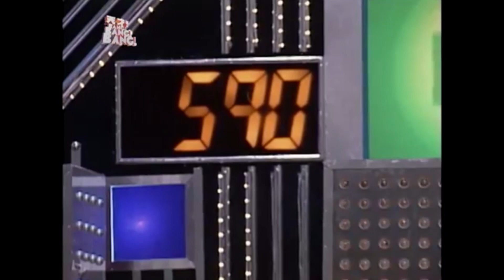【天才BANG!BANG!BANG!】打頭的聲音也能出題？ 吳宗憲選項中慘遭無視 EP24-4 王中平、王美雪、陳山河、周子寒、王夢麟、溫雪梨、蔡幸娟、陳為民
【天才BANG!BANG!BANG!】打頭的聲音也能出題？　吳宗憲選項中慘遭無視